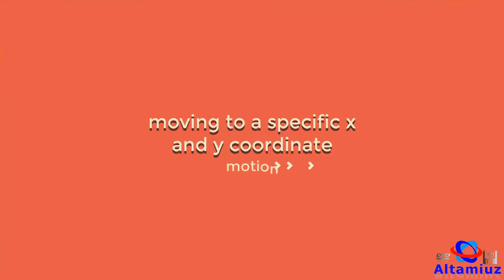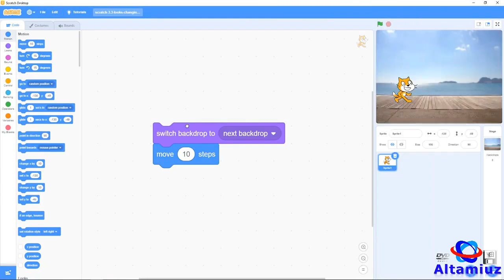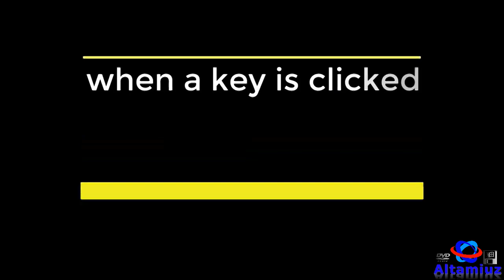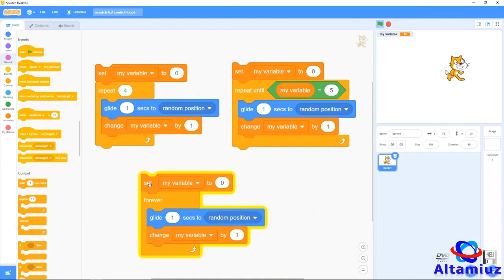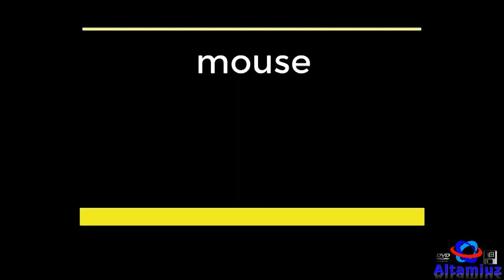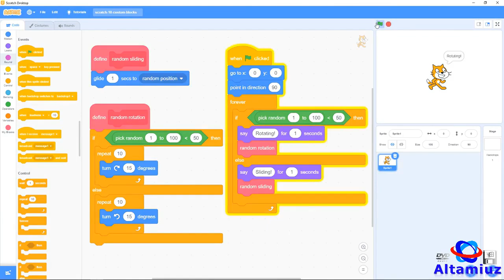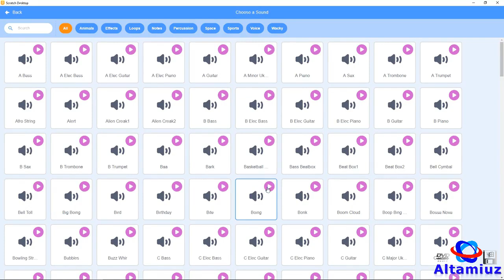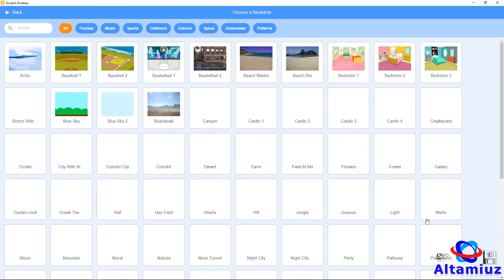اساسيات البرمجة ببرنامج سكراتش Scratch Programming, Basics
فديو جديد يوضح اهم اساسيات البرمجة باستخدام برنامج سكراتش وكذلك يوضح العديد من الاوامر الموجودة بمجموعات الاوامر ووظيفة كل أمر
A new video explaining the most important basics of programming using the Scratch program, as well as explaining many of the commands in the command groups and the function of each command